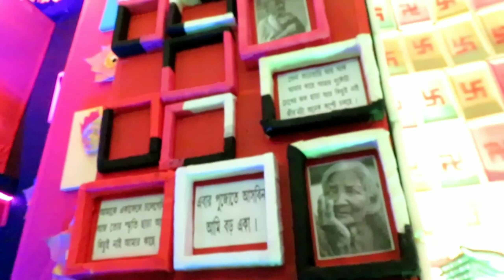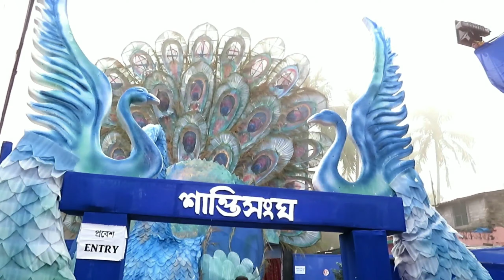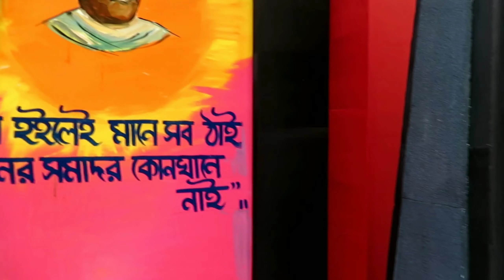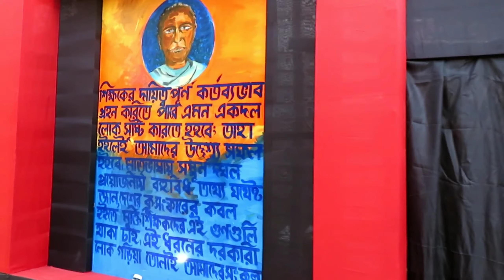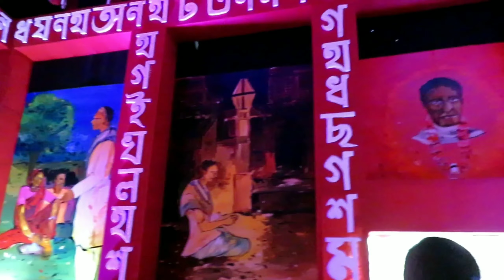PALTA DURGA PUJA || Durga Pratima Boron || শুভ বিজয়া দশমী